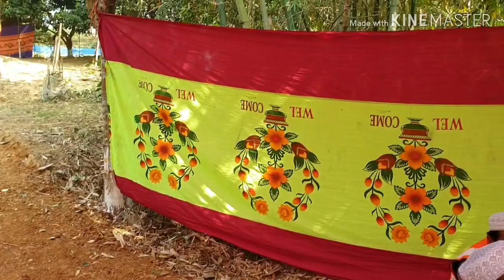সার্বিকতা ভুলে মানুষ, ব্যক্তিক কেন্দ্রিক আলোচনায় লিপ্ত।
বয়ান করছেন: বিশিষ্ট ইসলামী চিন্তাবিদ, দার্শনিক, অন্যতম চিকিৎসা বিজ্ঞানী ও গবেষক,পীরে কামিল ও মুকাম্মিল, আলহাজ্ব হযরত মাওলানা মুফ্তি আল্লামা ডক্টর মুহাম্মাদ মনজুরুল ইসলাম সিদ্দিকী ছাহিব দা:বা
শায়খ, তা‘লিমে ইসলাম, মানিকগঞ্জ, বাংলাদেশ।
বি,এ(অনার্স);এম,এ;এম,এম;এলএল বি; পিএইচ,ডি(ঢাঃবিঃ)

অদ্য ১১/০২/২০২০ইং, রোজঃ মঙ্গলবার দুপুর১২ঃ০টায়,দলিকুড়,উথুরা,ভালুকা,
ময়মনসিংহে গুরুত্বপূর্ণ বয়ান করেনঃ  (v-2)

বেল আইকন অন করে রাখুন। ভিডিওগুলো ভালো লাগলে সোসাল মিডিয়া Share করুন নিজে আসুন ও অন্যদের দাওয়াত দিন। প্রয়োজনে : মুহাম্মাদ রেজাউল করীম রনি: ০১৯৭৫৫৩৯৯৯৯

প্রতি ইংরেজী মাসের ৫ তারিখ মাসিক মাহফিল অনুষ্ঠিত হয় ইনশাআল্লাহ।
স্থান: খানকায়ে ছিদ্দিকীয়া, স্বাধীনতা স্বরণী রোড, উত্তর বাড্ডা, ঢাকা। আপনারা সকলেই আমন্ত্রিত। নিজে আসুন ও অন্যদের দাওয়াত দিন।
শায়খ এর বয়ান শুনে রূহানী ফয়েজ ও বরকত হাসিল করার তাওফিক আল্লাহপাক আমাদের দান করুন । আমিন।

প্রতি ইংরেজী মাসের ১৫ তারিখ মাসিক মাহফিল অনুষ্ঠিত হয়
ইনশাআল্লাহ। স্থান: মাদরাসা প্রঙ্গণ, ছিদ্দিকনগর, তা‘লিমে ইসলাম, মানিকগঞ্জ। আপনারা সকলেই আমন্ত্রিত।নিজে আসুন ও অন্যদের দাওয়াত দিন।  শায়খ এর বয়ান শুনে রূহানী ফয়েজ ও বরকত হাসিল করার তাওফিক আল্লাহপাক আমাদের দান করুন । আমিন।

অতীত যুগের মহান মুহাদ্দিসীনে কেরামের অপূর্ব স্মরণশক্তির বাস্তব নমুনা অতুলনীয় স্মরণশক্তির অধিকারী আল্লামা ডক্টর মুহাম্মাদ মনজুরুল ইসলাম ছিদ্দিকী ছাহিব দা:বা।  যা আমরা শায়খ এর  বয়ান, আলাপ-আলোচনার মাধ্যমে অনুধাবন করতে পারি।
আল্লামা ডক্টর মুহাম্মাদ মনজুরুল ইসলাম সিদ্দিকী ছাহিব দা:বা শায়খ, তা‘লিমে ইসলাম, মানিকগঞ্জ, বাংলাদেশ।

অমূল্য এই বয়ান আল্লাহর সন্তুষ্টির উদ্দেশ্যে শুনতে পারেন।
শায়খ এর প্রতিটি বয়ান খুবই তাৎপর্যপূর্ণ । শেয়ার করে বয়ানগুলো ছরিয়ে দিন  গোটা বিশ্ব পৃথিবীতে। জাযাকাল্লাহু খইরান।

Hazrat Mawlana Mufti Shaikh al Hadith,
D.MOHAMMAD MONJURUL ISLAM SIDDIQUEE SIR
(Sheikh, Talim e Islam , Manikganj Bangladesh )
B.A (Hons);M.A.(Arabic Literature);M.M(Al Hadith);LL.B;Ph.D.
(Research Topic: Science of Hanafi jurisprudence);(Dhaka University)

প্রয়োজনে : মুহাম্মাদ রেজাউল করীম রনি: ০১৯৭৫৫৩৯৯৯৯

তা‘লিমে ইসলাম, মানিকগঞ্জ দরবার শরীফের প্রতিষ্ঠাতা ও পীর সাহেব
অন্যতম মুসলিম বিজ্ঞানী ও গবেষক আধ্যাত্মিক মহাসাধক কুতুব-উল-আকতাব অধ্যাপক (অব) আলহাজ্ব হযরত মাওলানা মুহাম্মাদ আযহারুল ইসলাম সিদ্দিকী সাহেব (রহ:)পীর সাহেব মানিকগঞ্জ।

#  D.MOHAMMAD MONJURUL ISLAM SIDDIQUEE
darbar sharif, পীর সাহেব, তা‘লিমে ইসলাম, মানিকগঞ্জ দরবার শরীফ,
 মাদরাসা, শায়খ, অন্যতম চিকিৎসা বিজ্ঞানী,
 আল্লামা
 ডক্টর
 মুহাম্মাদ মনজুরুল ইসলাম সিদ্দিকী
 মনজুরুল
 ইসলাম
 সিদ্দিকী
Mufti,
Mawlana,,
 Shaikh al Hadith,
 waz,bayan,ওয়াজ , বায়ান

তা‘লিমে ইসলাম মানিকগঞ্জ দরবার শরীফ,